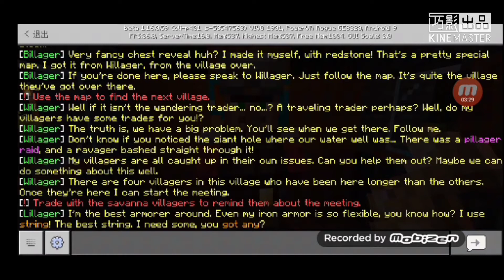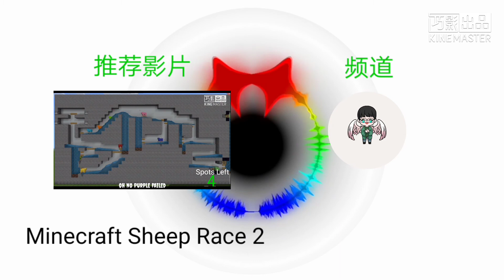《我的世界》地图-旅行商人 Ep2 修复遭到劫掠兽破坏的水井！--无字幕